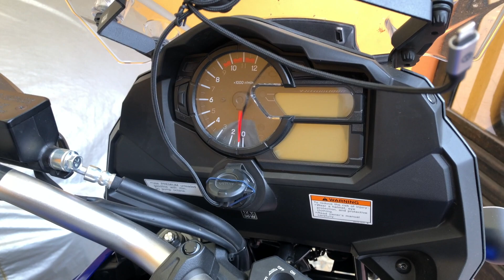Suzuki Vstrom 1000 2019 Review